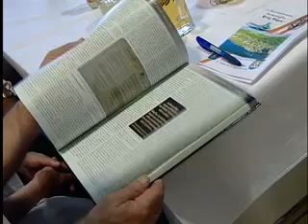50 Jahre Garnison und Panzergrenadierbataillon 13 Ried